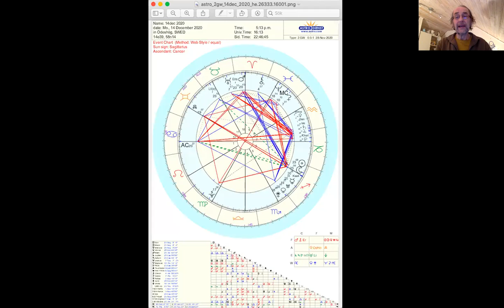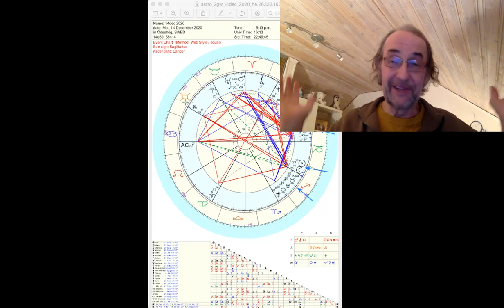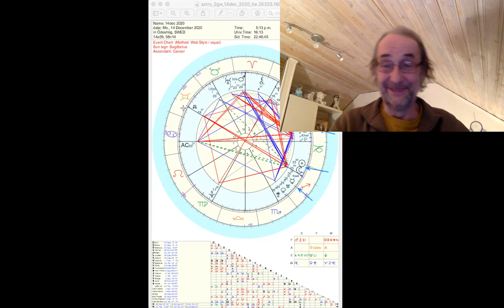Solförmörkelse 14/12 och perioden 1-13/12 2020!! Lämna det gamla och Välkomna det Nya!!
Lisa och jag skapar tillsammans med Mette h. Johansson en månkalender för 2021

Lisas bloggar finns på vår hemsida under fliken "Lisas Blogg".  Lisa skriver också en vägledande text för varje månad som finns på startsidan hos vår hemsida.

Meditera med Ombergs Ljusarbetare på distans vid varje nymåne och fullmåne. Se under fliken "meditationer" för mer information.

Du beställa den galaktiska kalendern för 26/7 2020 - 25/7 2021 "Blue Lunar Storm" från

Världsmusik av Kailash Kokopelli (finns också på Spotify, Youtube med mera).

horoscopes/extended charts

Vill du veta mer om tvillingsjälar och tvillingflammor på svenska så besök

Vill du veta om du är ett Stjärnfrö eller ej kan du få besked av mig för 50kr.

Stjärnfrörapport som visar om du är ett stjärnfrö och vilka dina kosmiska ursprung är genom ditt födelsehoroskop!! 15+45min inspelning av mig och en mycket lång skriven rapport nu på Svenska och med nya personliga tolkningar för 2200kr. Moms ingår.  Efter överenskommelse kan betalningen delas upp i två delar. Jag har Swish! Vill du ha faktura så säg till.

KvantAstrologi födelsehoroskop och progressivt (energier idag) horoskop. Minst 40min inspelad video. Pris 750 Kr. Moms ingår.  Ingen skriftlig rapport. Betalningen kan delas upp i två delar efter överenskommelse!! Vill du ha faktura så säg till.

Solretur (födelsedag) och progressivt (energier idag) horoskop. 40min inspelad video som beskriver dina energier under ett år framåt från din födelsedag. Pris 750 Kr. Moms ingår. Ingen skriftlig rapport. Betalningen kan delas upp i två delar efter överenskommelse!! Vill du ha faktura så säg till.